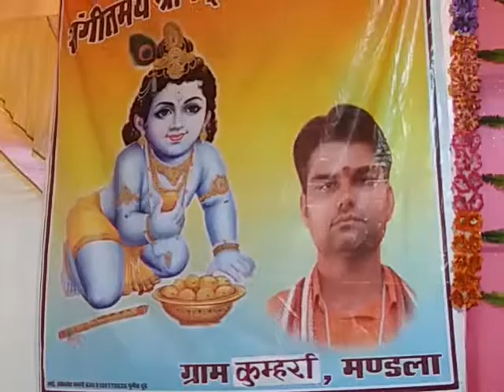प्रथम दिवस संद्या आरती 2